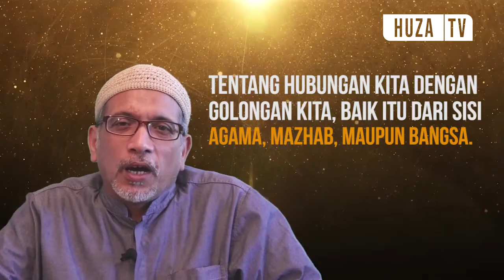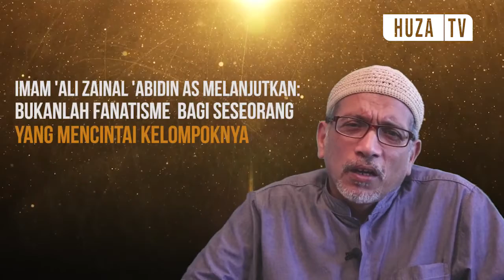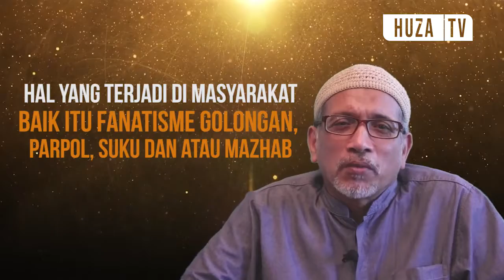Makna Fanatisme dalam Islam - HUZA.TV Bersama Habib Husein Al-Kaff.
Imam 'Ali Zainal 'Abidin as berkata: Bahwa fanatisme  yang mana pemiliknya itu berdosa, Ketika seseorang melihat orang-orang yang buruk dari gologannya lebih baik dari golongan yang lain yang baik
Perkataan ini sangat tegas sekali bahwa: Fanatisme adalah ketika seseorang menganggap orang yang buruk dari kelompoknya itu baik Atau dianggap lebih baik dari orang  yang baik dari kelompok yang lain. Ini adalah kecintaan yang tidak benar terhadap kelompok atau golongannya. Inilah Fanatisme yang menganggap kelompoknya saja yang baik dan benar.

Meski dibandingkan dengan yang lain kelompoknya itu jelek, namun karena fanatisme, apapun baik dari kelompoknya. Imam 'Ali Zainal 'Abidin as melanjutkan: bukanlah fanatisme  bagi seseorang  yang mencintai kelompoknya.

Seseorang yang mencintai kelompoknya, kaumnya, dan bangsanya adalah wajar. Mungkin positif  dan bukanlah Fantisme. Rasulullah Saw bersabda: Artinya: "Mencintai tanah air merupakan bagian dari iman" Jadi, mencintai kelompoknya dan mencintai kaumnya itu bukanlah fanatisme.

"Fanatisme adalah menolong seseorang untuk melakukan  kejahatan atau keburukan" Hal yang terjadi di masyarakat baik itu fanatisme golongan, parpol, suku dan atau mazhab. Perlu adanya standar yang baik & benar. Jika menganggap kelompoknya yang jahat lebih baik dari kelompok yang lain padahal yang lain baik itu adalah fanatisme